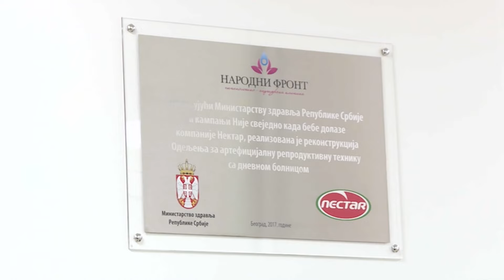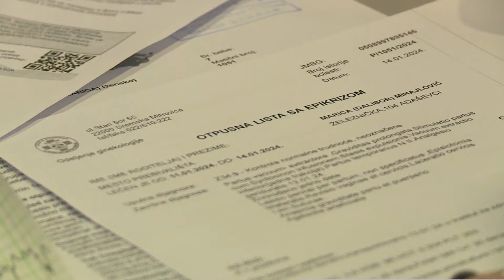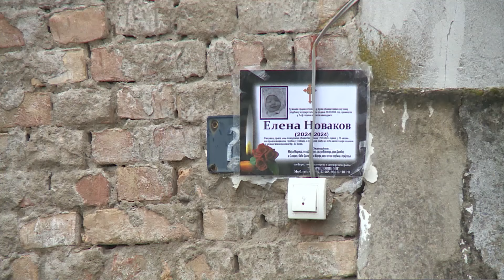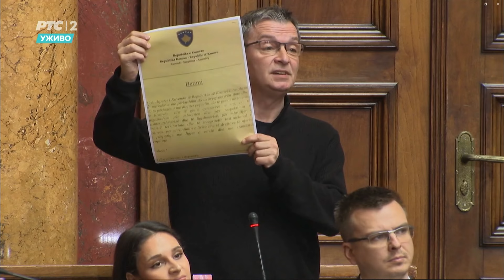N1 Newsnight: Doula Anita Budak o najljepšem trenutku poroda (18.3.2024.)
Znate li što su doule? Danas se pojam doula koristi za educiranu i iskusnu profesionalku koja majci pruža kontinuiranu emocionalnu, fizičku i informativnu podršku prije, tijekom i odmah nakon poroda. Doule, također, majkama pružaju emocionalnu i praktičnu potporu tijekom razdoblja babinja. Važno je naglasiti da doula i primalja imaju potpuno različite uloge iako mnogi smatraju da je biti doula isto što i primalja. Sve nedoumice razjasnila je u Newsnightu Anita Budak, predsjednica Hrvatske udruge doula.